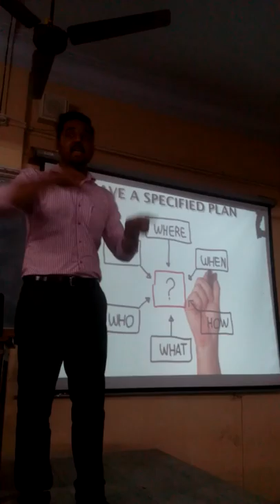Personality Development Seminar, Evening Commerce College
Motivational seminar "Lakshay The Begining"